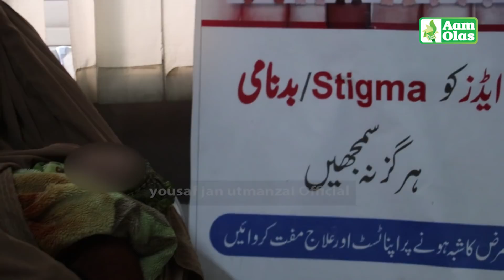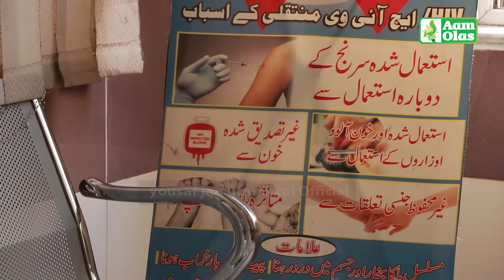Aam Olas: Ep # (138) | Gulaly Pa Runz Akhta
Editor: Nasir Usman
Camera Man: Binyamin
Anchor / Producer: Yousaf Jan

__/OFFICIAL LINKS\_

Warning..!!!